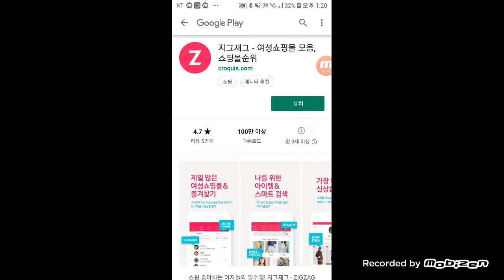옛날마크라고?!?!???.......